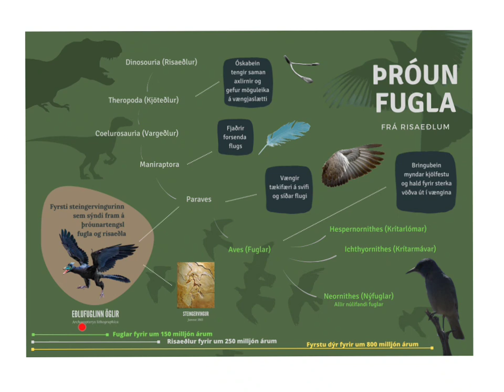Þróun fugla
Gauti Eiríksson og Íris Jónsdóttir

Heimildaskrá.

Brusatte, O´Connor og Jarvis. (2015). The Origin and Diversification of Birds. Sciencedirekt. Sótt af
Chiappe, Luis M. (2009). Downsized Dinosaurs: The Evolutionary Transition to Modern Birds. Springer Science. Sótt af
Örnólfur Thorlacius. (2020). Dýraríkið I. Hið íslenska bókmenntafélag. Reykjavík

Heimildir mynda í upplýsingariti